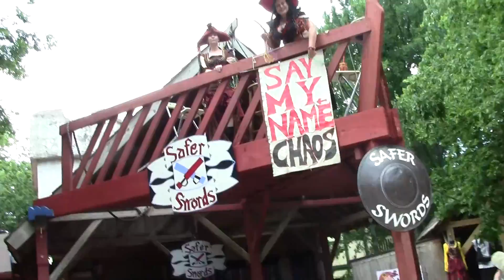Lets Go to the Faire! (4Nerds at Scarborough Renaissance Festival)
2 of the Nerds visit Scarborough Renaissance Festival in Waxahachie Texas.

►Stalk us:
On Twitter: @4NerdsGaming @Happybandit @Qeelin @WifeofQeelin and @Laura_the_Great